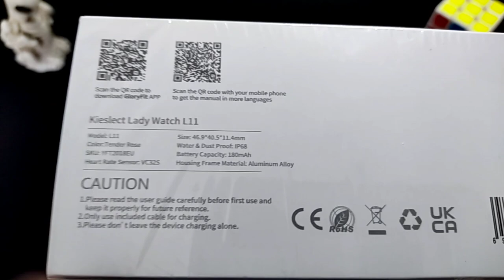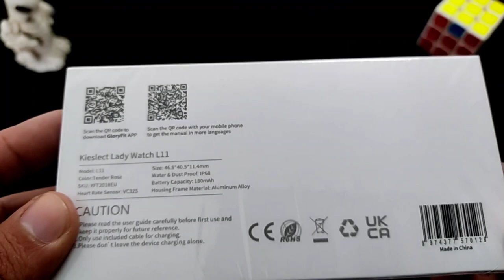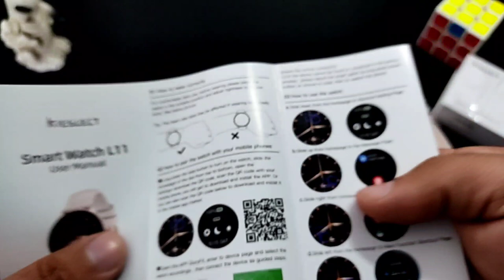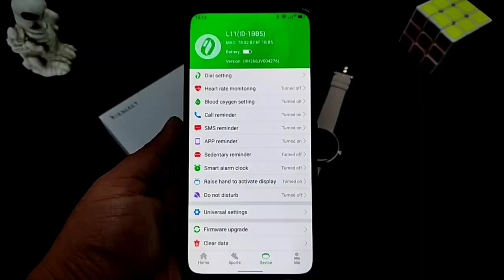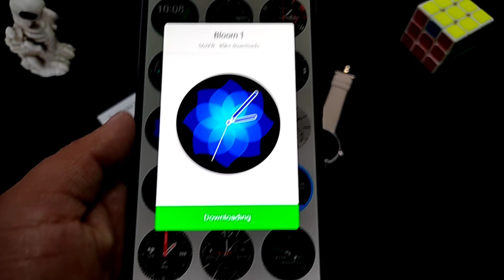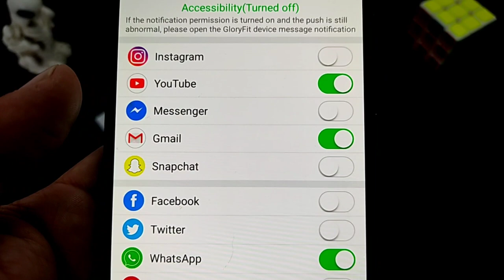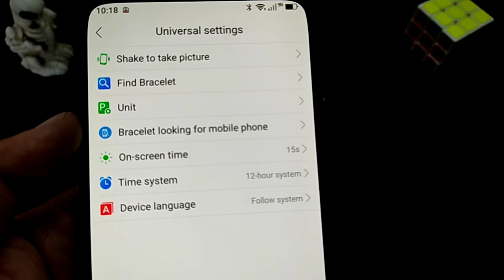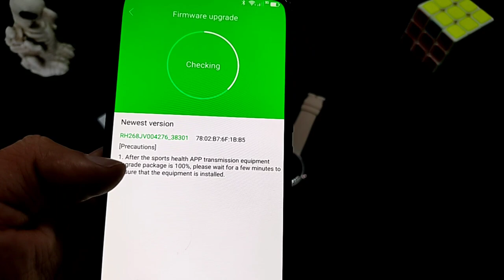REGALÓ IDEAL PARA UNA DAMA!!! XIAOMI KIESLECT L11 UNBOXING!!!